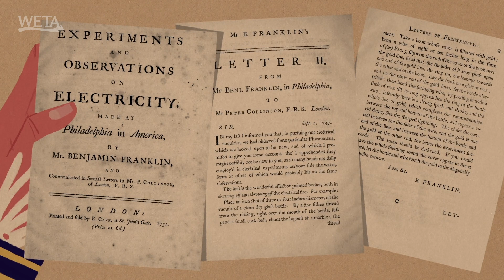The Curious Mind of Benjamin Franklin: I Wonder What Electricity is?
Being a curious and inventive thinker, Benjamin Franklin started to become very interested in electricity in the 1740s. Although many people were fascinated by it, many considered electricity to be no more than a party trick, only useful for creating sparks and shocks. But Franklin had a theory about a possible connection between lightning and electricity that proved to be a game changer.

If you'd like to read the letters between Benjamin Franklin and Peter Collinson,

And to find out more about the life of Benjamin Franklin,